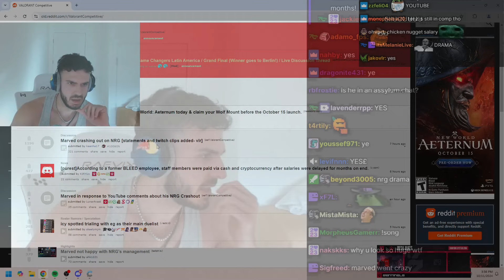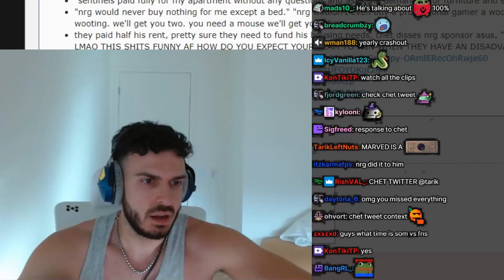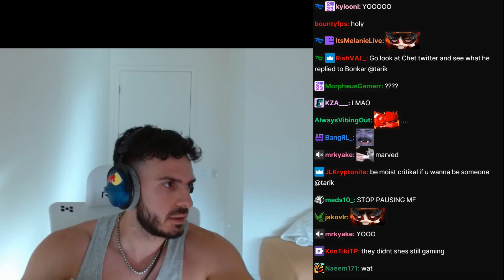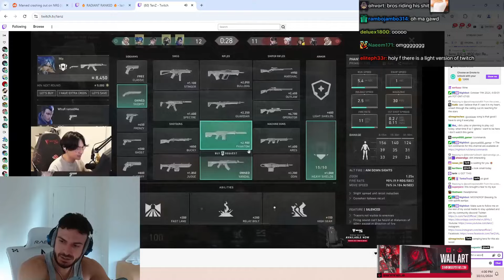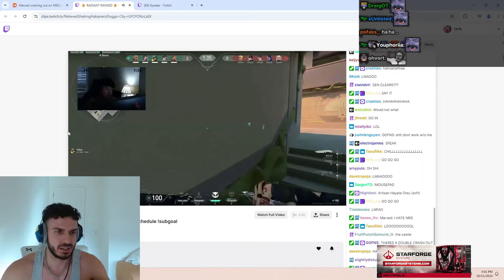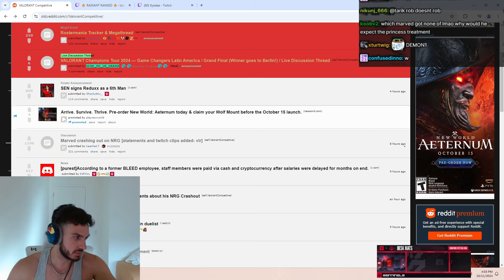Tarik Reacts To Marved Crashing Out ON STREAM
Can't believe it. I'm crashing out too. NRG own me a large McDonalds chicken nugget menu too...

Tarik's Reddit Review, October 11th 2024. This was taken and edited from his VOD with the intention of archiving the reddit reviews separately to the streams themselves. If you're an enjoyer like me, feel free to revisit the many reddit reviews lil bro did over his many streams.

00:00 Introduction
00:45 Marved Crashin Out PART 1
03:06 Tarik Checks Up On Kyedae And TenZ
05:20 Marved Crashing Out PART 2